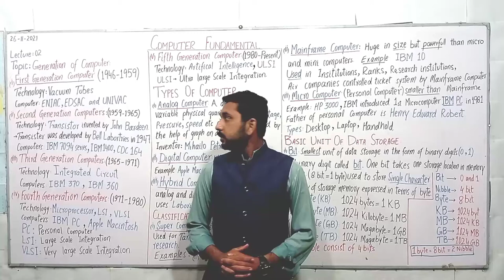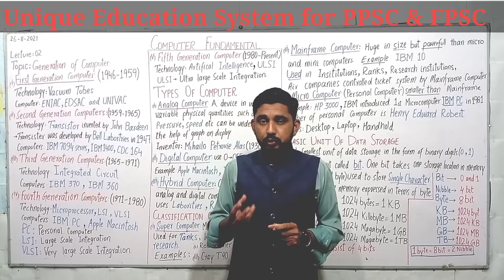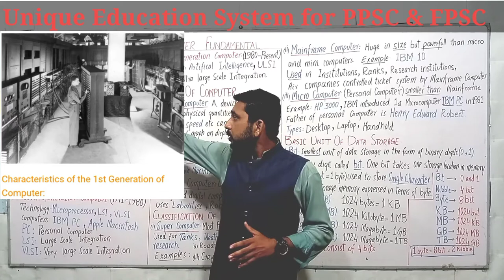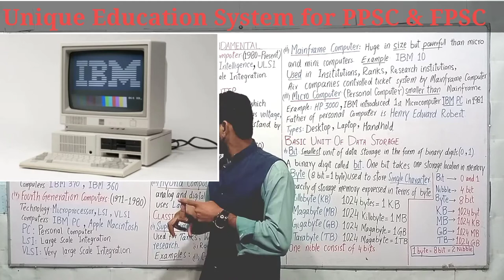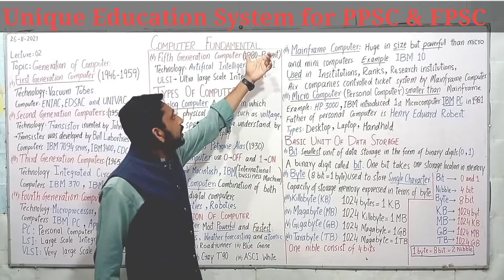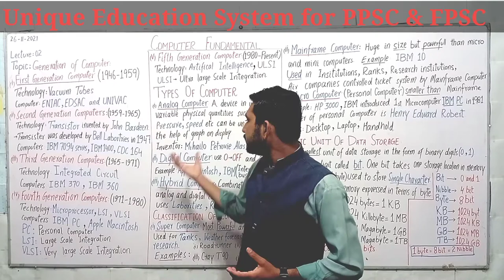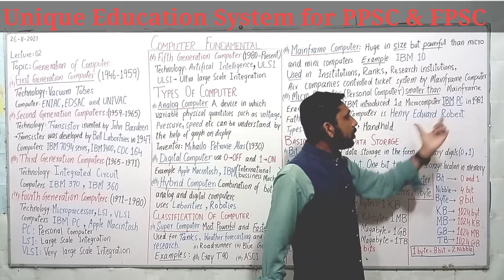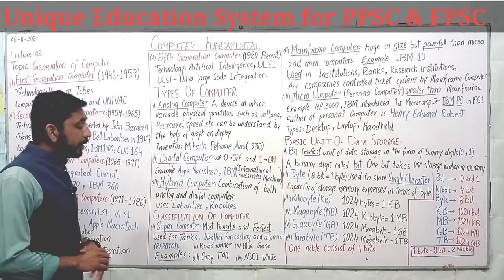Fundamental of Computer Lecture 02 / Urdu/ Hindi /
→ ENIAC and UNIVAC were computers of first generation
(ii) Second Generation Computer
Period: 1959–65
Technology: Transistors
Inventor of transistor John Bardeen
→ Transistors was developed by Bell Laboratories in 1947.
→ Computer are IBM 7094 series, IBM 1400, CDC 164.
(iii) Second Generation Computer
Period: 1965–1971
Technology: Integrated Circuits
→ IBM 370, IBM 360.
(iv) Fourth Generation Computer
Period: 1971–1980
Technology: Microprocessor
LSI: Large Scale Integration
VLSI: Very Large Scale Integration
→ IBM PC and Apple Macintosh
(v) Fifth Generation Computer
Period: 1980–Present
Technology: Artificial Intelligence
ULSI (Ultra Large Scale Integration)
Different Types of Computers
Analog Computer
Digital Computer
Hybrid Computer
Analog Computer (1930)
Analog Computer, any of a class of devices in which continuously variable physical
quantities such as voltage pressure, speed etc. (1930) Father: Mihailo Petrovic Alas
Digital Computer
Digital Computer use (on) and (off) and (on) means (1) and (off) mean 0.
Examples: IBM, Apple Macintosh are Digital Computers.
Hybrid Computer
Combination of both analog and Digital Computer these computers are used in
Robotics and Laborites.
Classification of Computers
(i). Super Computer
(ii). Mainframe Computer
(iii). Minicomputer
(iv). Microcomputer or Personal Computer
Super Computer
→ Most Powerful Computer
→ Most Fastest Computer
• Used for Tanks, Weather forecasting and Atomic research.
Examples:
• Roadrunner • Blue Gene
• Cray T90 • ASCI White
Mainframe Computer
• Also very big
• Powerful than Micro and Mini
→ Used in institutions, Ranks and Research institutions. Air companies control ticket
system by the help of mainframe computers.
Example:
IBM system =10
Minicomputer
• Minicomputer are smaller than Mainframe.
Example:
HP 3000
Microcomputer or personal computer
• Microcomputer also called personal computer.
• IBM introduced 1st Microcomputer in 1981 that was IBM–PC.
Types
• Desktop
• Laptop
• Handhold
Father of personal
Computer is Henry
Edward Roberts
Basic Units of Data Storage
(i) Bit
Computer works with Binary Digits. These digits are in the form of 0 and 1. A binary
digit is called bit. One bit takes one storage location in memory. It is the smallest unit
for data storage.
(ii) Byte
A collection of 8 bits is called byte. It is used to store single character. The capacity of
the memory or the storage is expressed in terms of bytes.
(iii) Kilobyte (KB)
A kilobyte consists of 1024 bytes. It is denoted by KB.
(iv) Megabyte (MB)
A megabyte consists of 1024 kilobytes. It is denoted by MB.
(v) Gigabyte
A Gigabyte consists of 1024 megabytes. It is denoted by GB.
(vi) Terabyte (TB)
A terabyte consists of 1024 Gigabytes. It is denoted by TB.
→ One Nibble Contains 4 bit
Bit 0 and 1
Nibble 4 bits
Byte 8 bits
KB 1024 bits
MB 1024 bytes
GB 1024 KB
TB 1024 GB